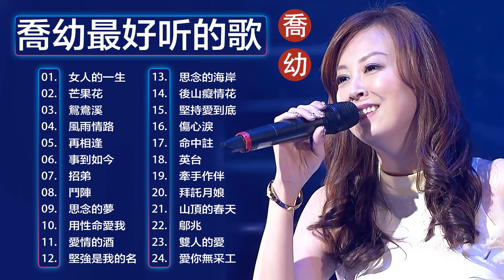【喬幼 Yoyo Qiao】 喬幼的最佳歌曲【/女人的一生/芒果花/鴛鴦溪/風雨情路/再相逢/事到如今/招弟/鬥陣/思念的夢】台語新歌排行榜 || Best Songs Of Yoyo Qiao